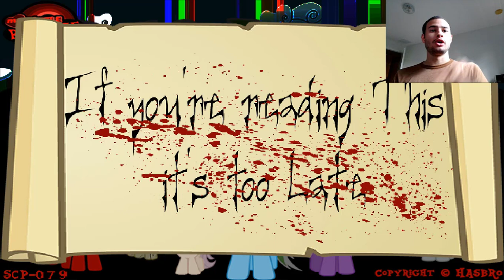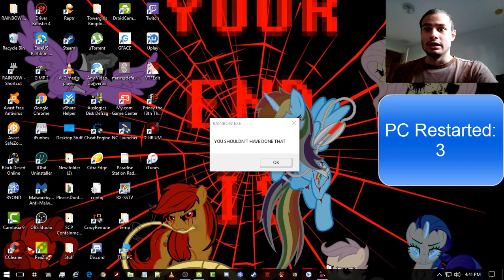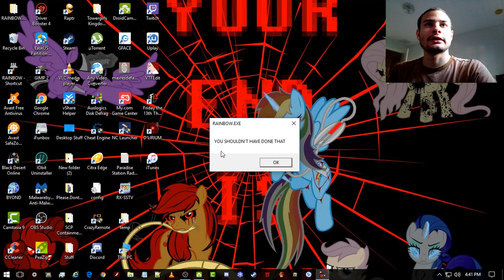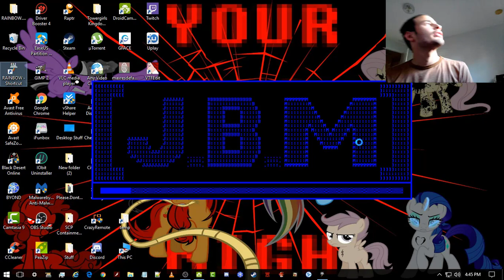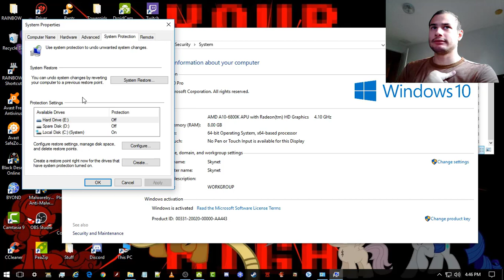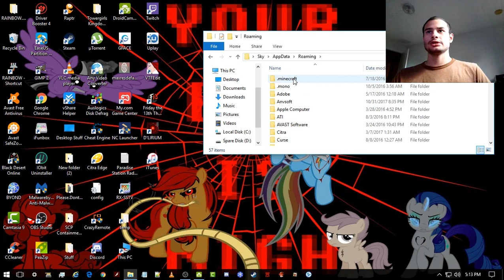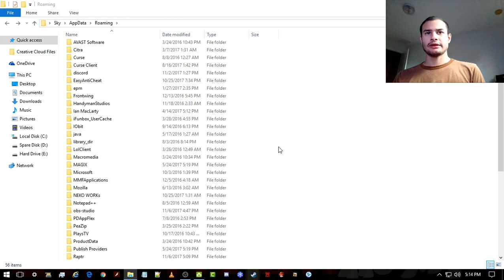Rainbow.Exe Gameplay Part 6